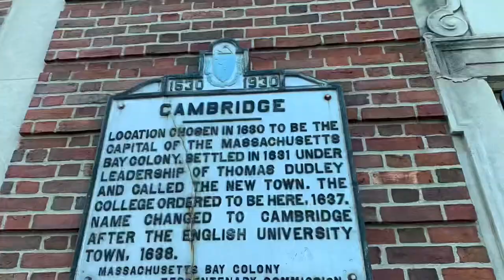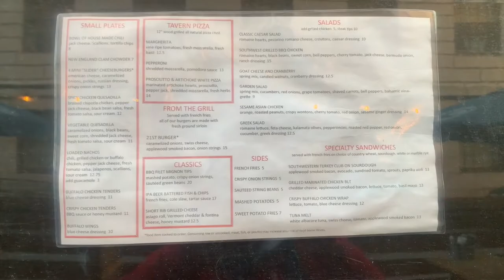Walking Tour in Cambridge and Boston, Massachusetts | Premiere Trailer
This premiere trailer showcases the oldest American Ivy League university, Harvard, in Cambridge, Massachusetts, the Massachusetts State House, and Saint Charles River crossing the City of Boston, capital of the State of Massachusetts, one of the original thirteen colonies of the Union. The walking tour of Harvard University will be in three parts which will be aired in my channel on November 13, 2021 from 8am to 10am in US Eastern Time while the City of Boston will be in two parts which will be aired on November 14, 2021 from 8am to 9am in US Eastern Time.